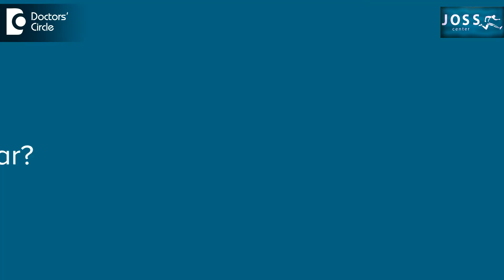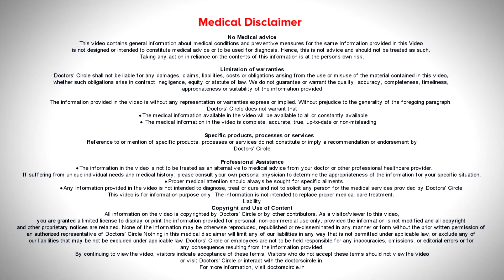Painless & Scarless ROBOTIC KNEE REPLACEMENT SURGERY kneepain -Dr.P C Jagadeesh| Doctors' Circle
One good thing in the robotic surgery there is a minimal cuts been taken and the precision which is given through the robotic saves much exposure. So as long as you are not disturbing the soft tissues very much, the pain factor comes down. In that way, the robotic helps in reducing the pain. So post surgery, most of the patients do have pain but its very less compared to the conventional. So that is the reason in most of the robotic surgery patients are discharged between 24-36 hours. Though the scar is same as in conventional surgery but that is not much disturbing. As the days goes, as the months go the scars gradually fade away.